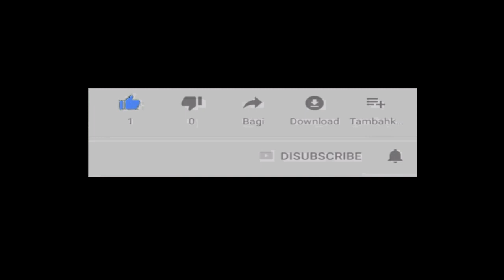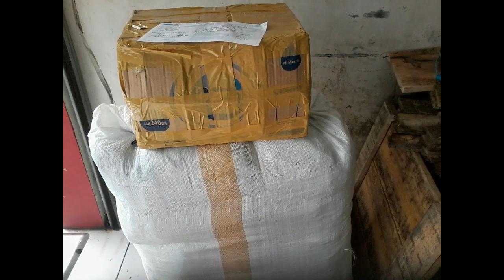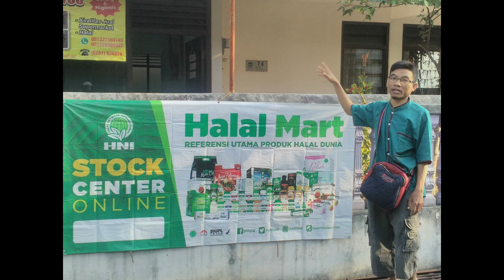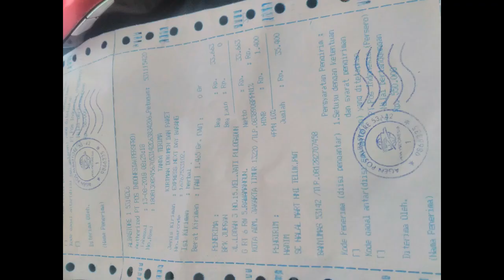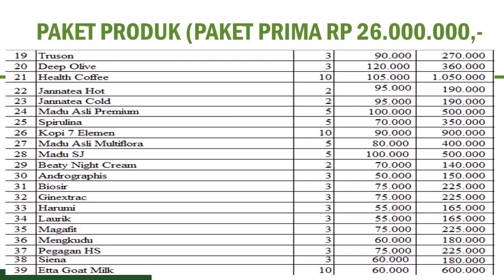reseller dropship gratis di Kabupaten Bengkayang WA 081282707458